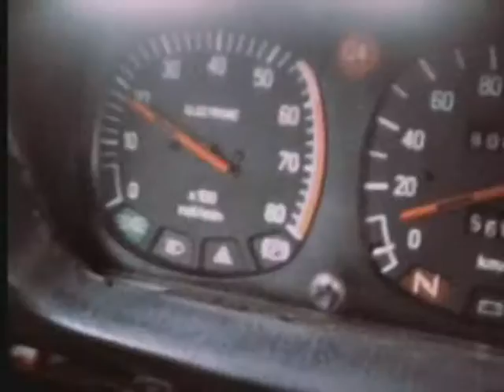Light-Righter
This is not the knight righter . Its the lightrighter with a dacia